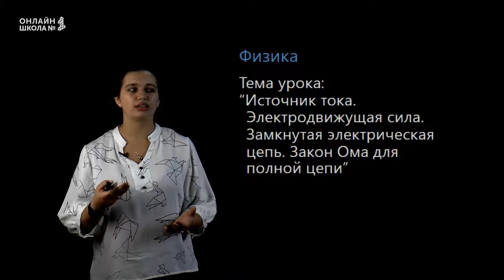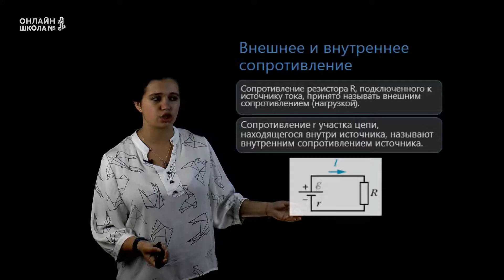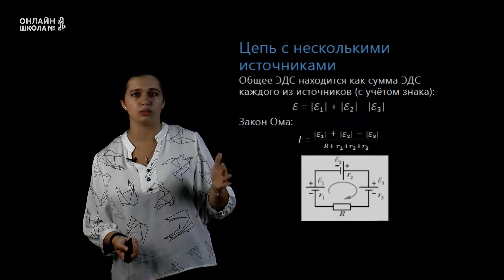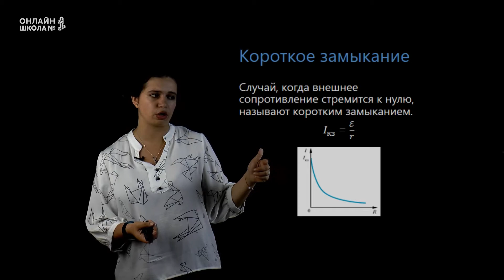Урок 5. Источник тока. Электродвижущая сила. Замкнутая электрическая цепь. Физика 11 класс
В этом видеоуроке мы поговорим о том, что такое источник тока, электродвижущая сила, замкнутая электрическая цепь и узнаем закон Ома для полной цепи.

👉Следующий урок:
5 урок. Практика. Закон Ома для полной цепи.